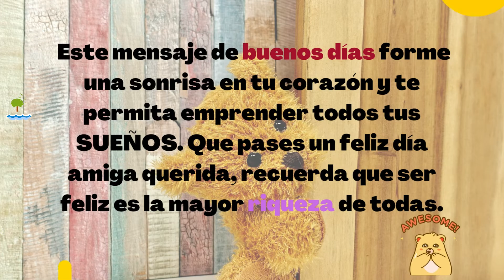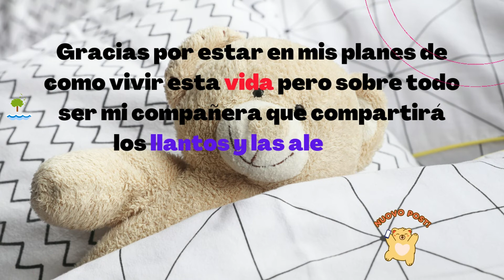⭐😃Buenos dias para mi amiga especial por whatsapp mensajes de amigos san velentin frases buen dia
⭐😃Buenos dias para mi amiga especial mensajes de amigos san velentin frases de buenos dias

Beats Relajantes & Nature Scenery , Relaxing Music

Les dejamos otros link gracias por visitarnos

Frases Para El Año Nuevo Para Felicitar 2022 Feliz Año Nuevo tarjetas de año nuevo MENSAJE whatsapp

Sonidos relajantes de la naturaleza con Flor de Loto para Motivar & musicoterapia

Música instrumental relajante de Piano con sonido de agua Para Trabajar &Flor de loto &Relaxing

Música Instrumental Mexicana relajante para descansar o estudiar

Música instrumental con arpa para trabajar & Relaxing musica harp to work & Tranquiliza tu mente
beats relajantes